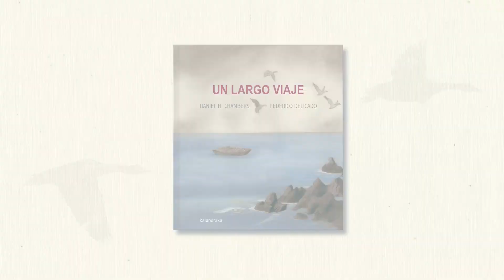UN LARGO VIAJE, de Daniel H. Chambers y Federico Delicado (KALANDRAKA)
Dos viajes transcurren paralelamente y se entremezclan en este álbum ilustrado de Daniel Hernández Chambers y Federico Delicado: una gansa y su polluelo emprenden el trayecto migratorio hacia las tierras cálidas del sur, mientras una familia que habita en un territorio en guerra emprende la huida hacia el norte.
En un tiempo marcado por el drama de los refugiados, UN LARGO VIAJE es una obra oportuna y necesaria, sensible y delicada, que nos mueve a la reflexión, la esperanza y la solidaridad con millones de personas que tienen derecho a vivir en paz y en libertad, en un mundo sin fronteras.
[Realización: José Miguel Sagüillo]
[Ediciones disponibles en castellano, galego, català, euskara, portugués e italiano]